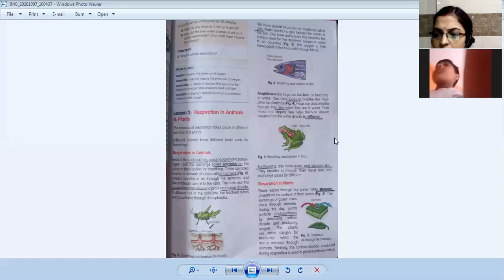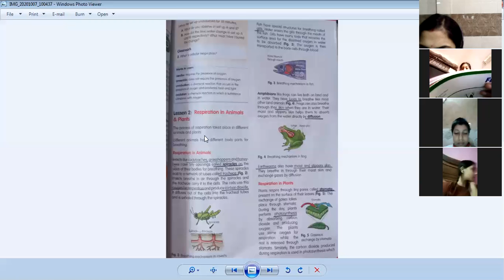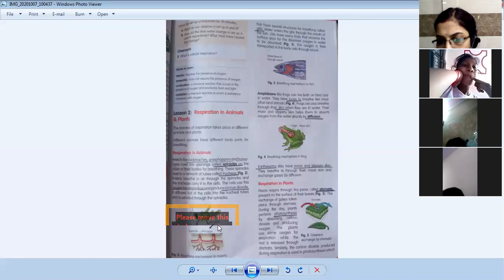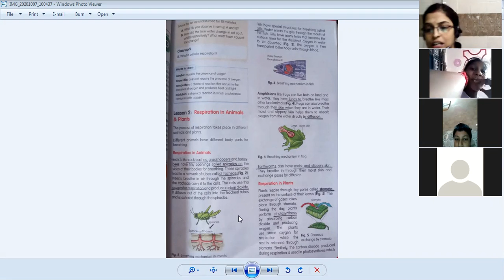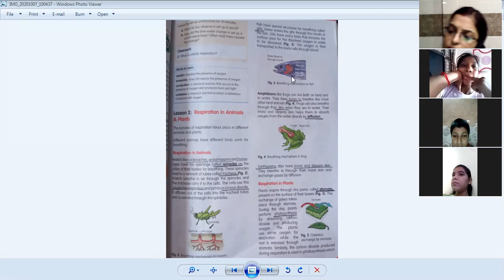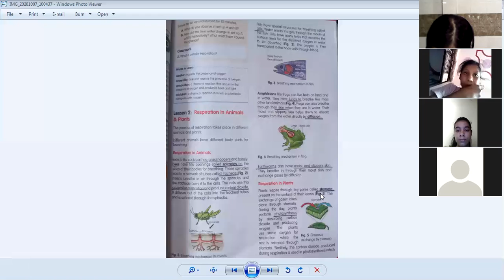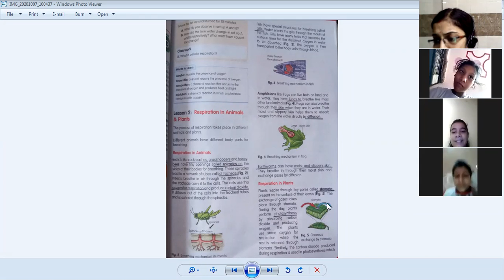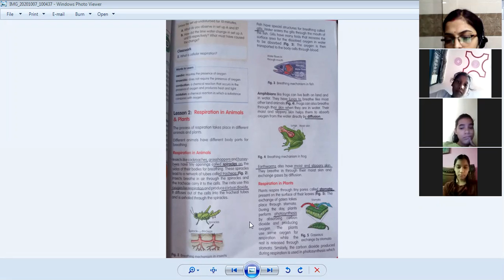7th science (07 /10/ 20)